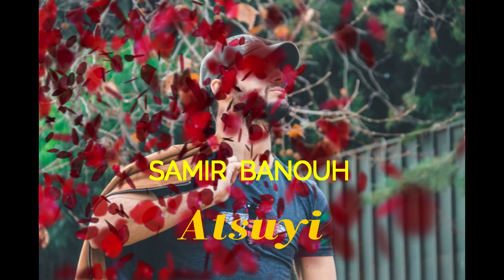Spécial fête kabyle Samir Banouh 2019 سمير بانوح atsuyi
Atsuyi
Lyrics & composition & music : Samir Banouh
Arrangements : Zinou Acoustica & Samy Rabehi
Mix Mastering : Hamza berrebbi
Vidéo by : Salah Eddine Aidoudi
Production : Samir Banouh